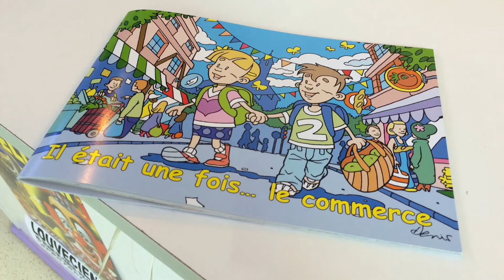Les petits commerçants de Louveciennes